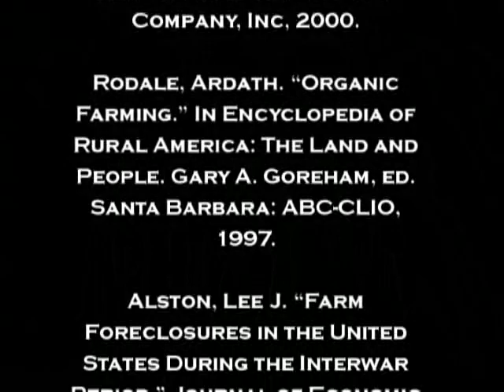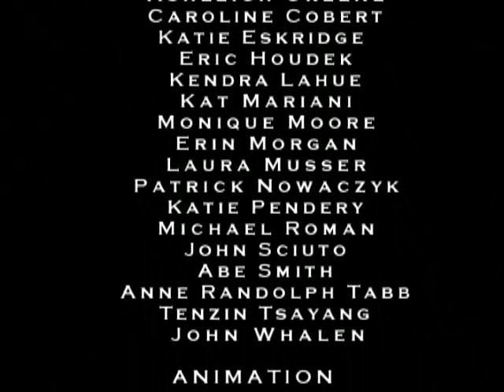15-108 Science Matters:DDT & Modern Environmental Movement II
Lead: In 1962 Rachel Carson animated the national conversation with "Silent Spring," an explosive book describing the environmental havoc wreaked by DDT.

Intro.: A Moment in Time with Dan Roberts.

Content: At first DDT, dichloro-diphenyl-trichloroethane, seemed a miracle. Modern agricultural practices had produced increased crop yields but had also opened the way to greater infestation by insect pests. Various chemical insecticides were tried, but not until the late 1930s did there appear to be a true solution to the problem of insect control. Immediately upon USDA approval of DDT for use on plants and agricultural commodities, farmers snatched it up. Crop production soared!  By interrupting respiration at the cellular level, the grayish-white powder killed virtually every insect that consumed it. The insects literally suffocated from the inside out.

DDT was used extensively--some would say indiscriminately--in the years following World War II, but then the problems began to surface. The compound is a very effective poison against insects but, in sufficient quantities, also against birds, squirrels, the family cat and sometimes humans. Further, DDT is biologically persistent, meaning that it decomposes very slowly over many years. It remains in the environment, and is stored in fat. Grasshoppers, dying by the millions in a field, are snatched up by field mice; they in turn are eaten by predatory birds; and so on, up the food chain. Finally, DDT also kills all the good non-pest insects, many of which eat the pests naturally with no negative impact. Crop damage from pest infestation actually increased following the adoption of DDT.

In 1962 author and biologist Rachel Carson released "Silent Spring." The book was a sensation and provoked calls for reform. Eleven years later, in 1973, the USDA banned the use of DDT in the United States. The controversy, however, went a long way toward sparking the modern environmental movement. Rachel Carson never saw the full impact of her work; she died in 1964.